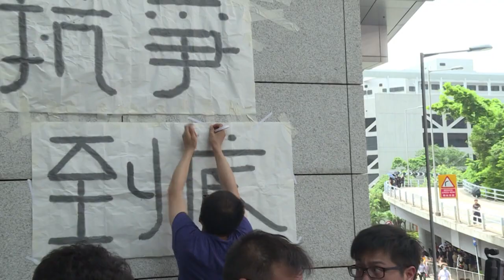Erneut Großdemo in Hongkongs Regierungsviertel | AFP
In Hongkong wird weiter demonstriert: Verschiedene Oppositionsgruppen verlangen den Rücktritt von Regierungschefin Carrie Lam und des endgültigen Verzicht des Gesetzesvorhabens, das Auslieferungen an Festland-China ermöglichen sollte.